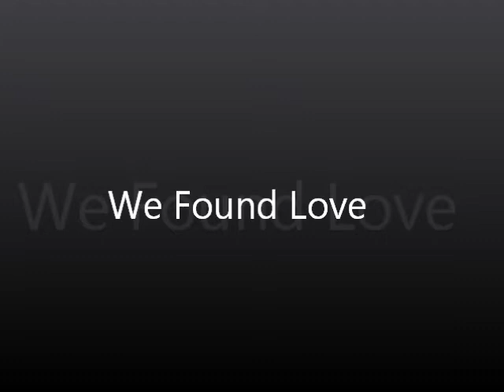Stefano Russo & Layla B Acoustic Duo - We Found Love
Stefano Russo & Layla B Acoustic Duo - We Found Love [Rihanna Cover]
All tracks are played in acoustic session.